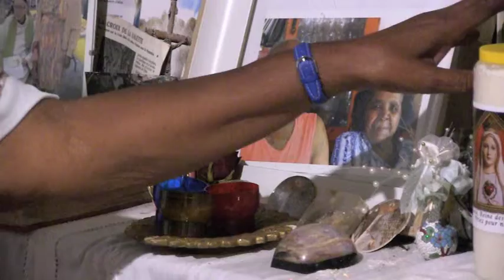Louis Cécile PERSEE/MALBROUCK | Petite-Île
Cette maman méritante a reçu la Médaille de la Famille ce samedi 8 juin à l'Ancien Hôtel de Ville. Voici son portrait !